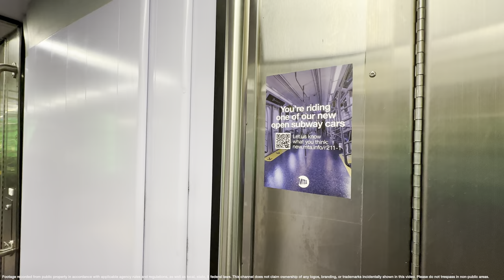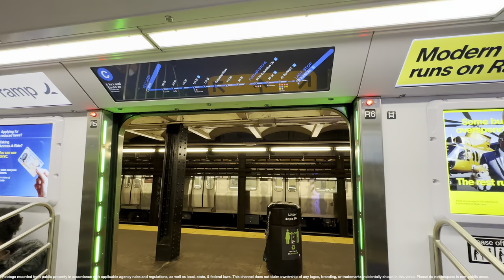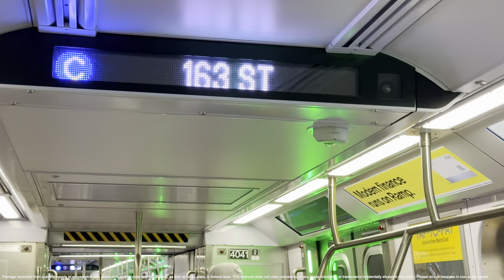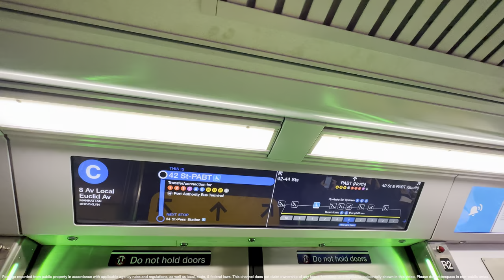⁴ᴷ⁶⁰ New R211T Open-Gangway Cars Enter Passenger Service!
Here we see the brand-new R211T subway cars, which have open gangways, enter passenger service! Enjoy!

Taken in January 2024.